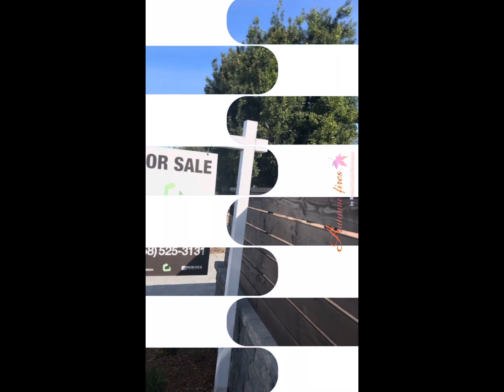Team Positivity Our Way is spreading Positivity on a Tuesday, OUR WAY!!!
Languages Available Below: English, Spanish, Tagalog

[English]
Welcome to Team Positivity Our Way Mack! On this channel, I'm Ticket, embracing the hustle even on my days off from Sharp Healthcare. 🚀 Life's too short for the ordinary, and here, we don't settle. Join me in setting goals, grinding daily with no shortcuts – that's the essence of our journey.

Let's make each day extraordinary by prioritizing self-care. In the comments, share how you're choosing to take care of yourself today. Together, let's inspire growth and success! ✌🏾❤️💪🏾💪🏾💪🏾

[Spanish]
¡Bienvenido a Team Positivity Our Way Mack! En este canal, soy Ticket, abrazando la lucha incluso en mis días libres de Sharp Healthcare. 🚀 La vida es demasiado corta para lo común, y aquí no nos conformamos. Únete a mí para establecer metas, trabajar diariamente sin atajos, esa es la esencia de nuestro viaje.

Hagamos que cada día sea extraordinario priorizando el autocuidado. En los comentarios, comparte cómo eliges cuidarte hoy. ¡Juntos, inspiremos crecimiento y éxito! ✌🏾❤️💪🏾💪🏾💪🏾

[Tagalog]
Maligayang pagdating sa Team Positivity Our Way Mack! Sa channel na ito, ako si Ticket, sumasalubong sa hirap kahit sa mga araw na walang trabaho sa Sharp Healthcare. 🚀 Ang buhay ay masyadong maikli para sa karaniwan, at dito, hindi tayo nagpapakuntento. Sumama sa akin sa pagtatakda ng mga layunin, sa pangaraw-araw na pagsusumikap na walang shortcut – iyan ang esensya ng ating paglalakbay.

Gawin nating laging espesyal ang bawat araw sa pamamagitan ng pagbibigay prayoridad sa pangangalaga sa sarili. Sa mga komento, ibahagi kung paano mo pinipili ang pag-aalaga sa sarili ngayon. Sabay nating punuin ng inspirasyon ang pag-unlad at tagumpay! ✌🏾❤️💪🏾💪🏾💪🏾